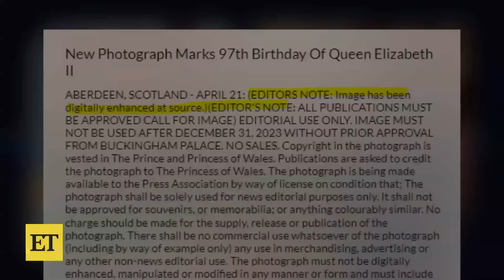Kate Middleton Conspiracy Theories: Royal Reporter Weighs In on What's Fact and Fiction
Amanda Foreman, CBS News Royal Contributor, breaks down popular Kate Middleton conspiracy theories, clarifying what's face and what's fiction. Amanda dispells rumors that Kate has a body double and reacts to the latest photoshop controversy involving a photo of Queen Elizabeth II.